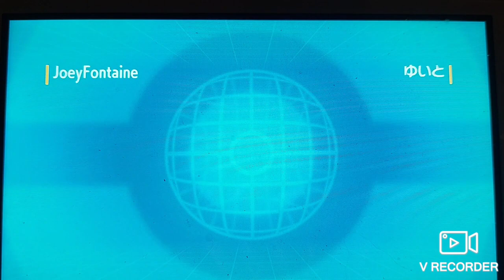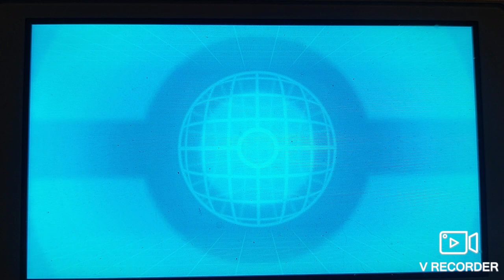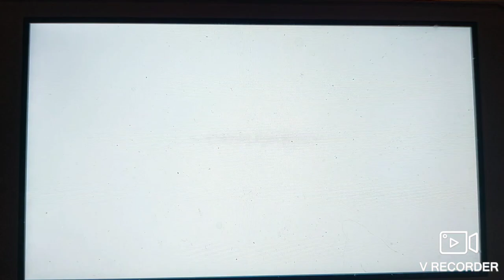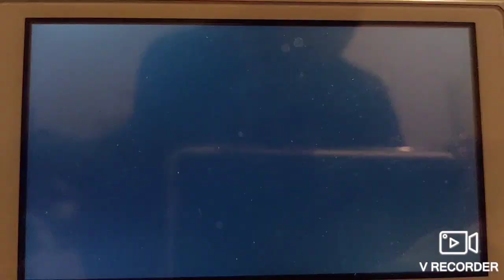2 OU SV BATTLE VS SOMEONE WHO I CAN'T PRONOUNCED